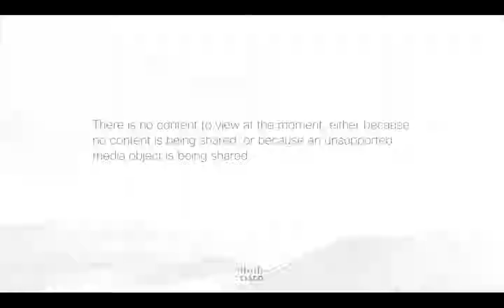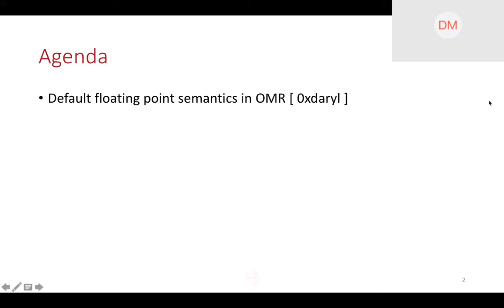OMR Compiler Architecture Meeting 20180711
Compiler Architecture Meeting agenda:

* Default floating point semantics in OMR [ 0xdaryl ]